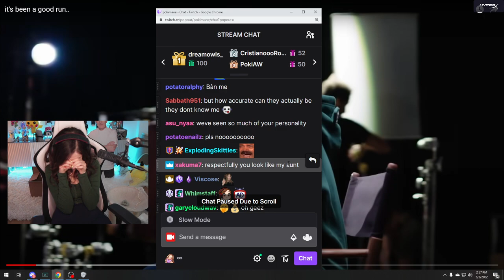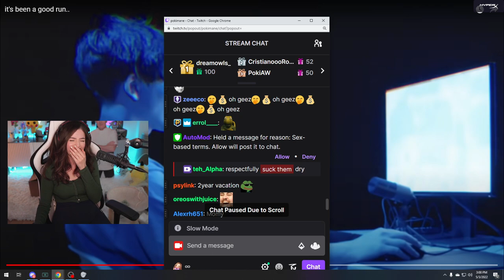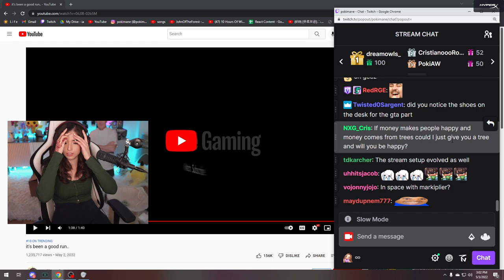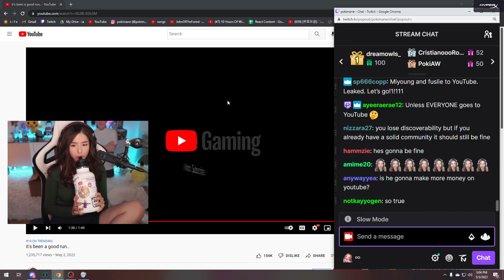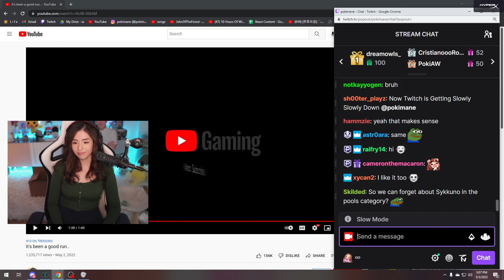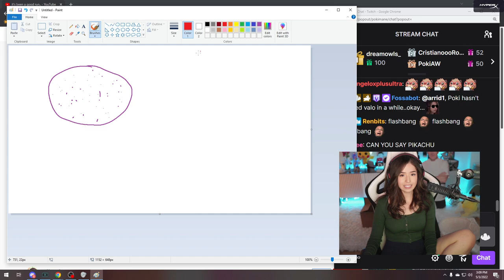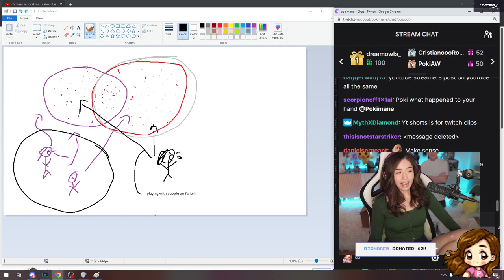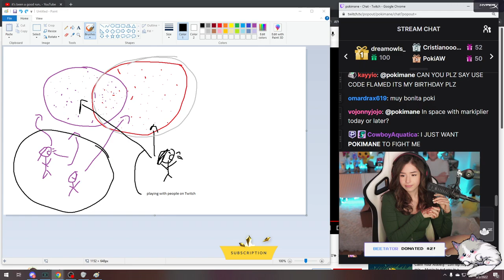"Pokimane" Reacts To Sykkuno Moving in Youtube ^_^ 05|03|22